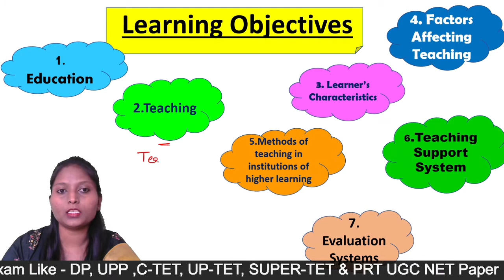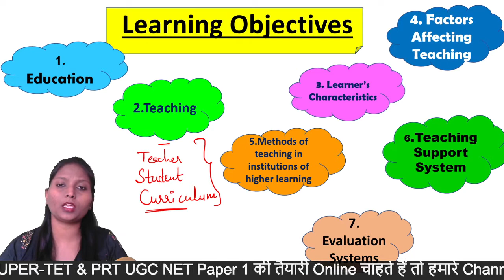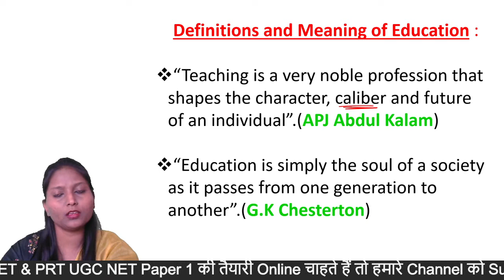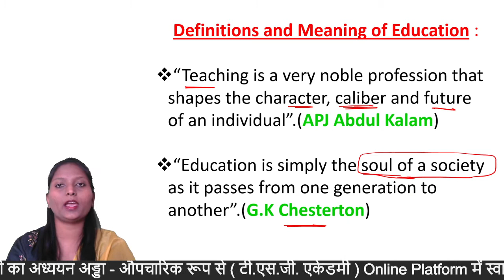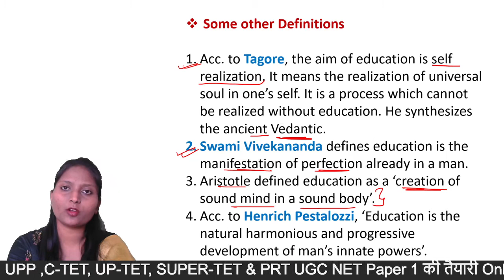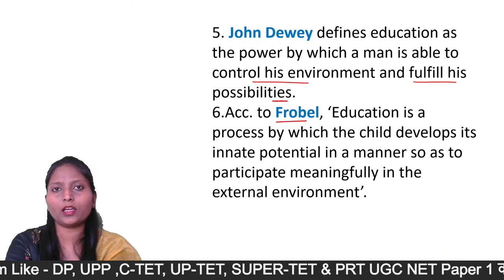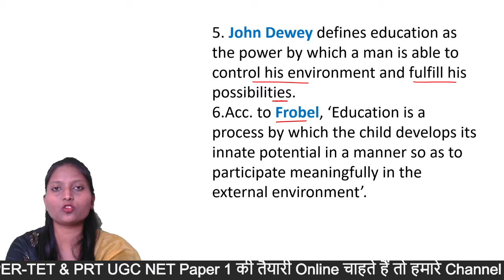How to Study for UGC NET Paper 1|Score More Marks in NET 2021 Exam? | UGC NET June | By Sarika Singh